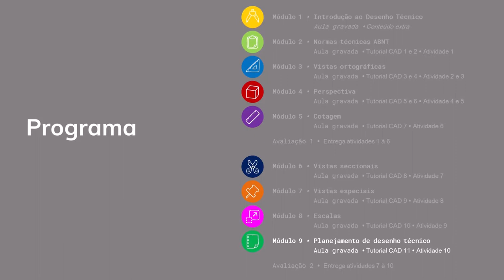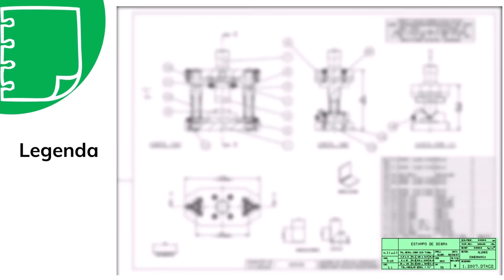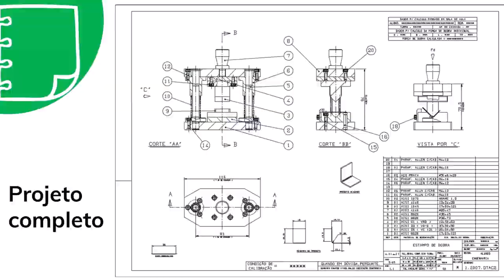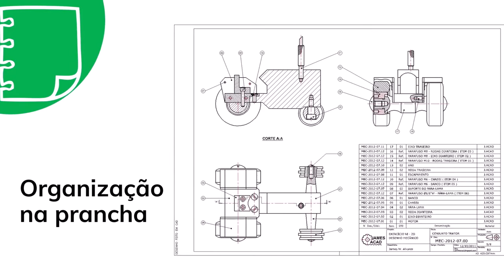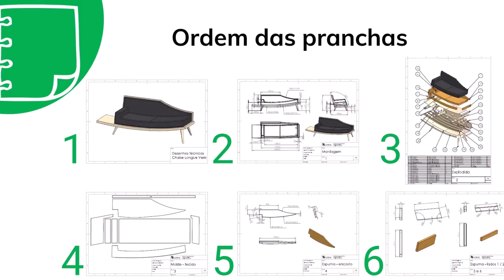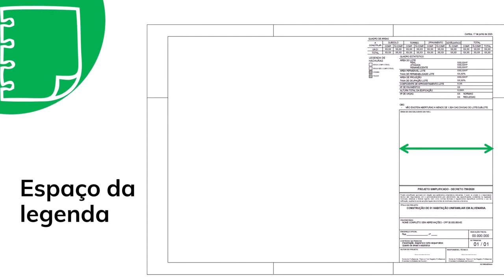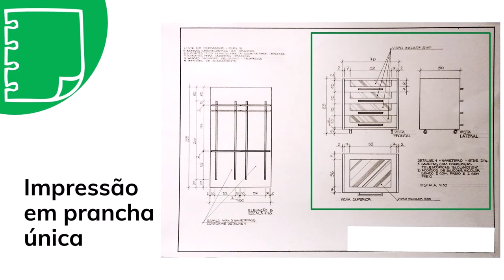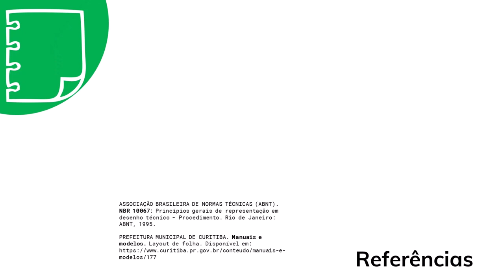Planejamento de Desenho Técnico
O vídeo aborda a organização das informações na prancha de desenho, bem como a definição do formato de papel e determinação do número de pranchas.

Referências:
ASSOCIAÇÃO BRASILEIRA DE NORMAS TÉCNICAS (ABNT). NBR 10067: Princípios gerais de representação em desenho técnico - Procedimento. Rio de Janeiro: ABNT, 1995.

PREFEITURA MUNICIPAL DE CURITIBA. Manuais e modelos. Layout de folha.